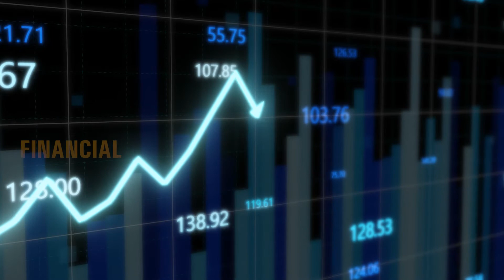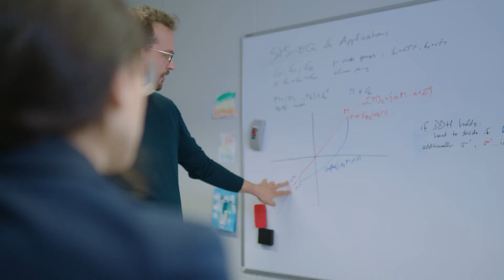C&P Cybersecurity: Services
SGS has concentrated its cybersecurity capabilities under one single umbrella: SGS Cybersecurity Services.

Our technical expertise and capabilities, global footprint and market leadership in testing, inspection and certification across all industries puts us in a unique position to deliver best in class cybersecurity services.